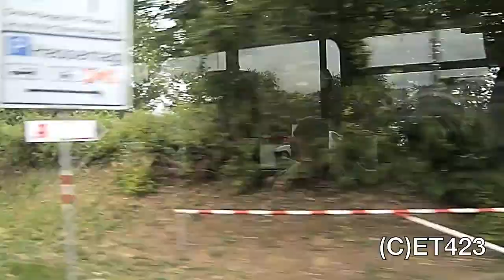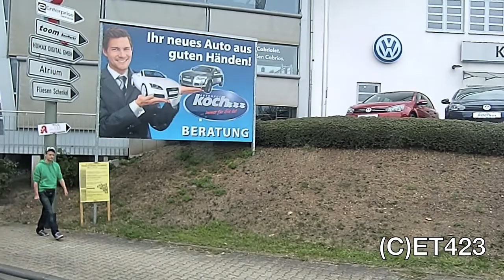Mitfahrt von Mercedes O405GN2 (Ausgemustert)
Ein seltener Gast fuhr auf der Linie 261 (Damals 917). O405GN2 fuhr normalerweise nicht auf dieser Linie, die eigentlich sonst nur von Volvo 8700 LE, Citaro I und Citaro Facelift G vorkamen. Dieser Gelenkbus war einer der letzten O405GN2. Inzwischen wurden SIe durch neuen IVECO Crossway ersetzt.

Seit 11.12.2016 wurde diese Linie wieder an der DB zurückgegeben und fährt mit der Betreiber Busverkehr Hessen.

Wegen Hessentag 2011 musste der Bus über Bommersheim Lange Straße umgeleitet werden, da der Haltestelle am Zeppelinstraße gesperrt war

Ursprünglich wollte ich bis zun nächste Haltestelle aufnehmen, doch leider war mein Speicherplatz schon voll.

Mitfahrt zwischen Krankenhaus (Seit Dezember.2013 wurde die Station auf Feldbergstraße unbenannt) und Oberursel. In der Zeitpunkt gab die Stationen Urseler Straße (Ehemals Karl von Drais Straße) und Homburger Landstraße noch nicht.

Wann der Bus nach 2011 ausgemustert wurde, ist es leider nicht bekannt

Model: O405GN2
Betreiber: HLB Bus

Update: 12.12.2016